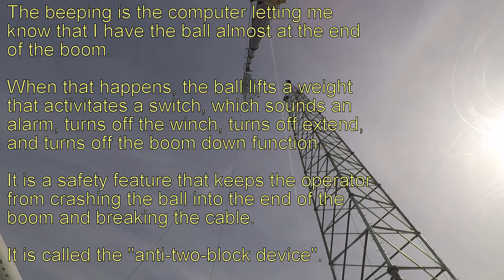To The Top Crane | Part 2. Building a cellphone tower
To The Top Crane | Building a 240 foot tall cellphone tower